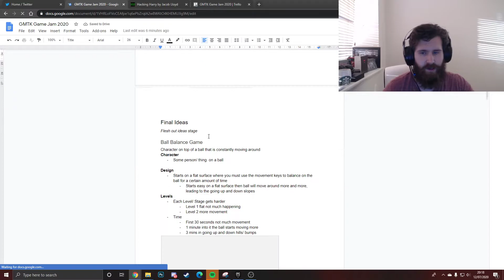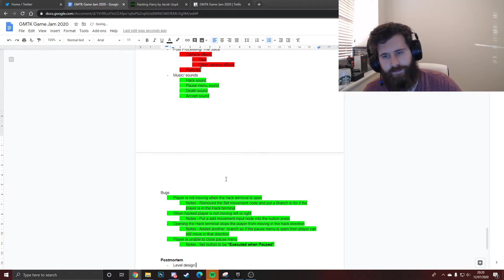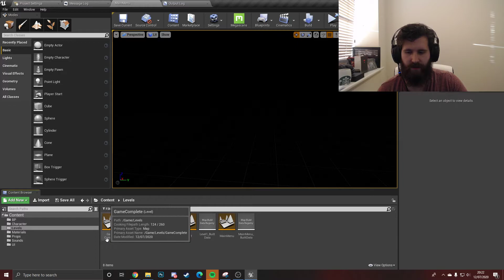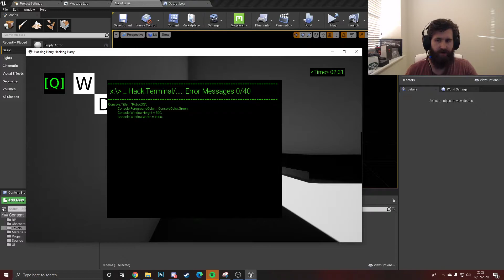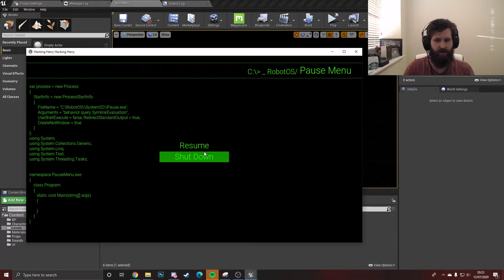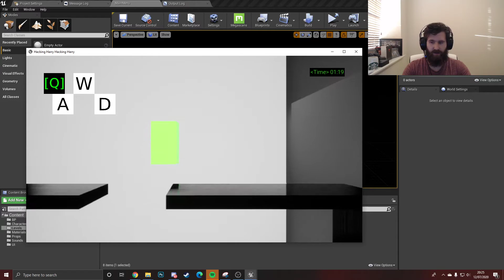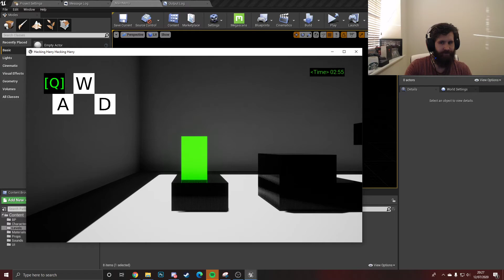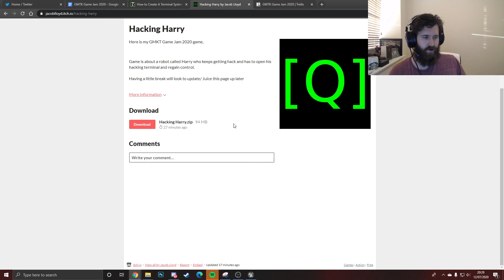GMTK Game Jam 2020 - Hacking Harry Devlog Episode 5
Hey, In this last part we do a sort of postmortem of the Game Jam and how Hacking Harry turned out. Quick look into the Design docs, the game itself and what to work on in the future.